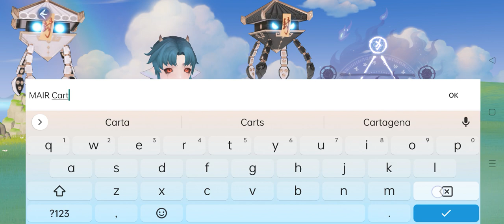Oath of Peak | worth playing?